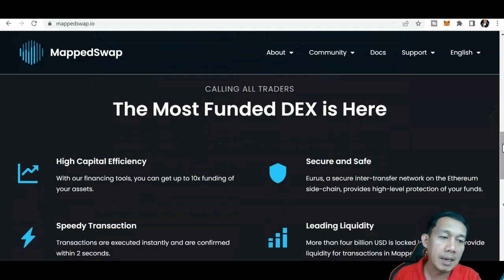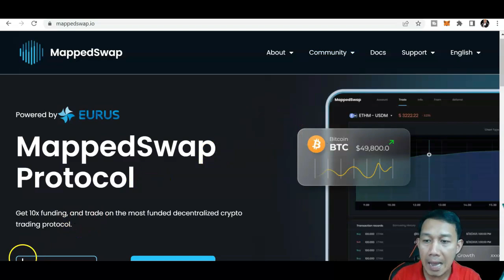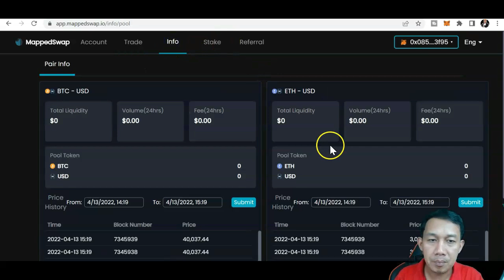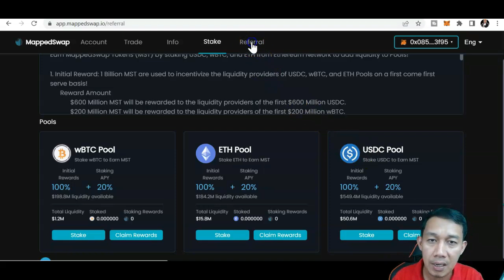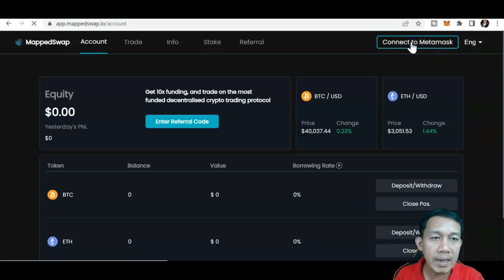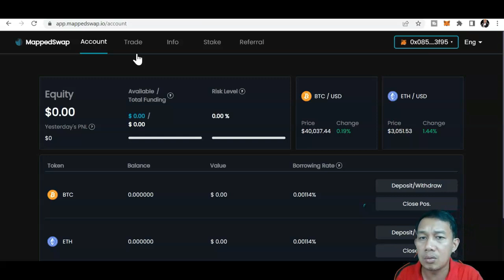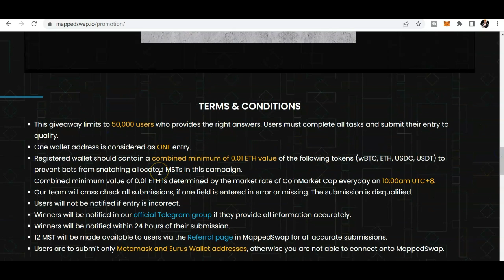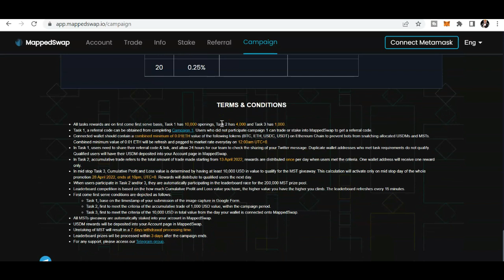Paano Kumita Ng $100 Per Day sa online Mappedswap.io Review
IN THIS VIDEO IPAPAKITA KO PAANO KUMITA ONLINE SA MAPPEDSWAP.IO